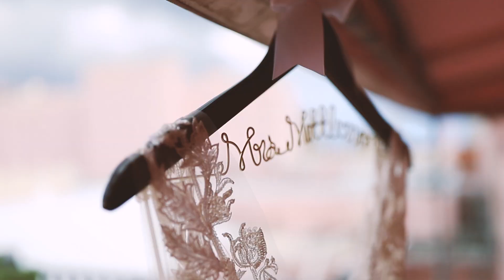Awesome Boca Raton Resort Wedding - Unforgettable wedding adventure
Follow Amiee and Brent on an intimate and unforgettable wedding adventure at the Boca Raton Resort in Florida. This love story has it all from other-earthly chemistry, a reveal that will have you in tears, a stunning Jewish Chuppah, and heartwarming gift exchanges.

As one of the world’s most in-demand wedding photographers, Cengiz is compassionate with his clients and will make time to get to know you and understand your expectations. His photographic style is decidedly candid, which means you can relax knowing he'll capture all the joy, tears, and the rich reality of the moment … even the precious little details you might otherwise never get to see. His photojournalistic coverage is complemented by editorial portraits, beautifully balanced family formals, and magazine-worthy details, décor, and ambiance. As a result, his aesthetic is inescapable and in high demand with discerning brides, upscale event planners, and authoritative industry publications.

Cengiz is profoundly inspired by advertising but also draws creativity from cinema, art, and the lively streets of Paris and The Big Apple. Our services include proposals, engagements, weddings, boudoir, honeymoon, and anniversaries.

We are broadly considered the world-authority on heartwarming proposals and have published two of the most popular online guides:

Locations: Paris, New York City, Miami